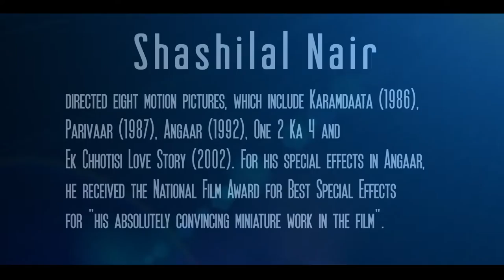A Video FAQ with Shashilal Nair